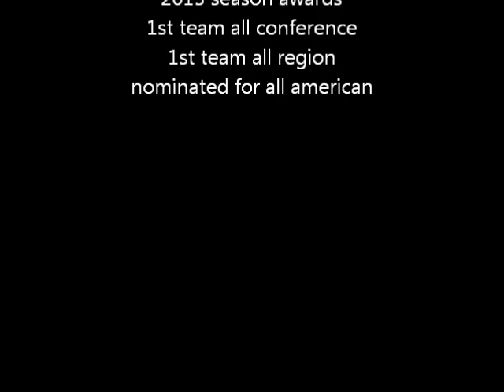sarah white highlight film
Setter #11
Semi Final Conference Tournament against Richland College
Conference Game against Eastfield College
Tri Match against Panola College